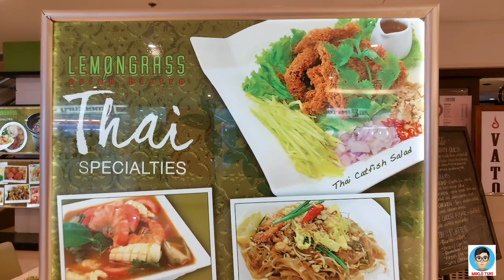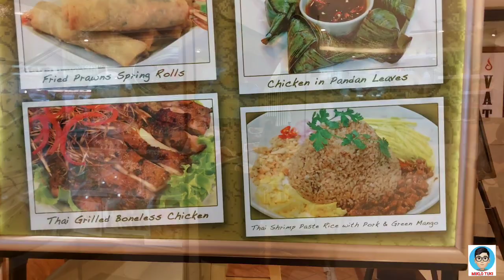Nagugutom Ako!!! I went to Lemongrass Asian Bistro!!!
I was so hungry that I went out to satisfy my cravings and try something different.  I went to the Shangrila Mall in Mandaluyong Philippines and dined at Lemongrass Asian Bistro.